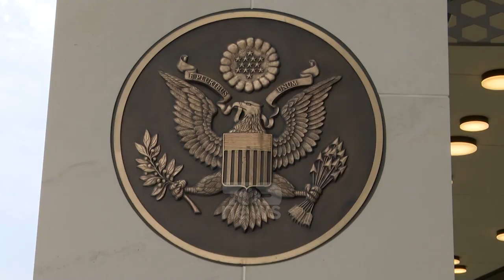Top News-Bën betimin si ambasador i SHBA/Jeffrey Hovenier pritet në Kosovë në janar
Ambasada amerikane në Prishtinë, ka njoftuar se më herët gjatë kësaj jave, Jeffrey Hovenier është betuar si ambasador i ri i Shteteve të Bashkuara në Kosovë. Ai e ka kryer betimin para nënsekretares amerikane e Shtetit për Çështje Politike, Victoria Nuland. Hovenier është diplomat karriere i shërbimit të jashtëm amerikan, i cili ka qenë pjesë e stafit të të dërguarit të posaçëm të Kombeve të Bashkuara për statusin e Kosovës. Muajin tetor, në një seancë dëgjimore para Komitetit të Senatit për Marrëdhënie me Jashtë, Hovenier ka thënë se, nëse konfirmohet në postin e ambasadorit, ai do ta ketë prioritet vazhdimin e mbështetjes amerikane për një Kosovë sovrane e demokratike. Ai po ashtu ka thënë se do ta inkurajojë Kosovën për konstruktivitet dhe fleksibilitet në bisedimet për normalizimin e marrëdhënieve me Serbinë. Hovenier është nominuar për ambasador në Kosovë në muajin korrik, nga presidenti amerikan, Joe Biden. Për ta marrë detyrën ka qenë i nevojshëm konfirmimi i Senatit. Hovenier do ta zëvendësojë në këtë pozitë ambasadorin e deritanishëm amerikan, Philip Kosnett, mandati i të cilit përfundon në fund të vitit.
Kosnett është larguar nga Kosova pak muaj më parë, ndërsa në detyrë ka mbetur zëvendësi i tij, Nick Giacobbe.

Pamje:AFP